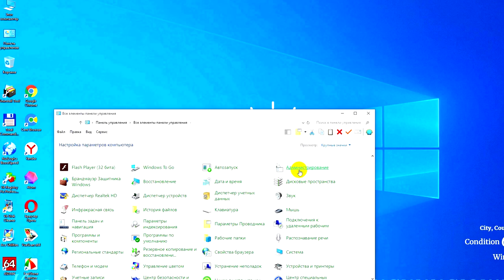Как отключить безопасный режим windows 10,7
Почему при включении компьютера черный экран появляется,что делать.Одну из этих причин почему появляется черный экран при загрузке windows рассмотрим в этом видео и устранение её. Многие начинающие совершают ошибки при ознакомлении с компьютером, случайно поставили галочку,поработали с ним и по завершению рабочего дня выключили компьютер.На следующий день включают компьютер и видят вот такое не приятное окошко темного вида.И не знают, что произошло.Одну из этих причин рассмотрим сейчас.Как запустить безопасный режим windows 10 биос. Если панель управления стоит на рабочем столе , то здесь проще поступить.Открываем панель управления ищем где написано Администрирование,нажимаем ,потом нажимаем на Конфигурация системы,Загрузка и здесь снимаем галочку Безопасный режим.Но не у всех выставлена панель управления на рабочем столе ,особенно в десятой версии Windows. Тогда нажимаем меню пуск опускаемся вниз до вкладки Средства администрирования Windows,нажимаем, и здесь необходимо нажать на вкладку конфигурация системы.Открылось окно, нажимаем загрузка и здесь снимаем галочку Безопасный режим,применить ,окей. И нажимаем перезагрузка. После перезагрузки компьютера всё стало в норме.Теперь рассмотрим как войти в Безопасный режим в таком состоянии компьютера и как выйти из него.У кого есть доступ к панели управления,то открываем её,поочерёдно нажимаем на вкладки Администрирование - Конфигурация системы - Загрузка и здесь ставим или снимаем галочку по необходимости.А в десятой версии Windows и у кого на рабочем столе не стоит Панель управления ,то заходим в неё через меню пуск как было показано вход в биосе до вкладки Кофигурация системы. После просмотра видео и вам стало известно какую ошибку  допустили когда при включении компьютера черный экран появляется и как запустить безопасный режим windows 10 биос,что бы выйти в нормальное положение и всё это мы должны запомнить,что бы в дальнейшем не совершать их.